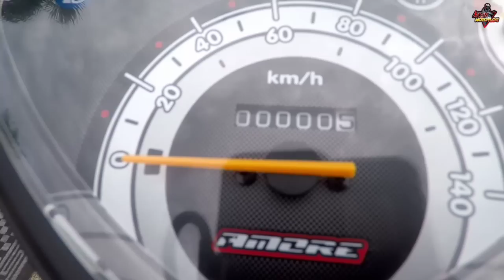BOSS ALPHON MIO SPORTY 5WR FUEL INJECTED STREETBIKE CONCEPT / NGO PHILIPPINES / ALVIN MOTO VLOG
FOR MY THUMBMAIL PHOTO

RIDE SAFE AND PEACE OUT